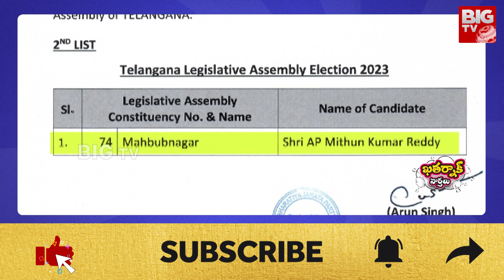Khatarnak Varthalu Full : ఓడిపోతాం అని మాకు తెలుసు..వైరల్ వీడియో..సూస్తే పరేషాన్..| BIG TV